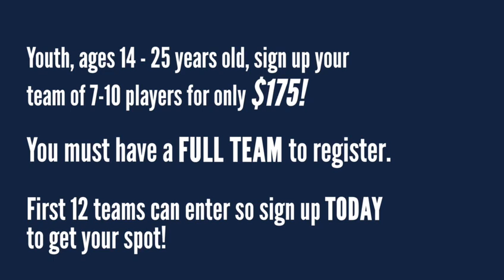Volleyball PROMO video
Youth aged 14-25 years, get your team together and join us for our annual Safe Families volleyball tournament! $175 for a team of 7-10 players.
Great prizes, free lunch and individual challenges make for an exciting day.
First 12 teams to sign up will get to play so register TODAY!